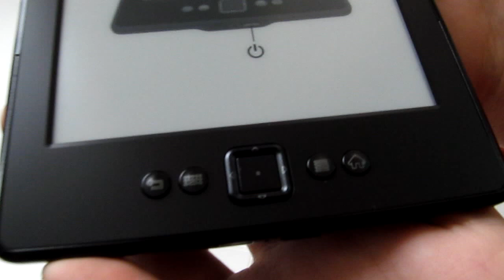Amazon Kindle 5 Black /w Special Offers | unboxing